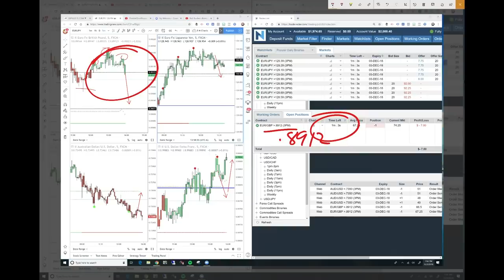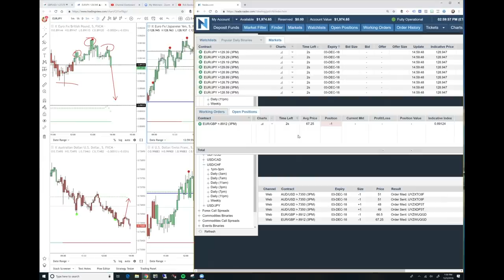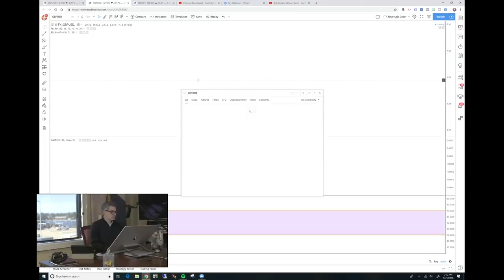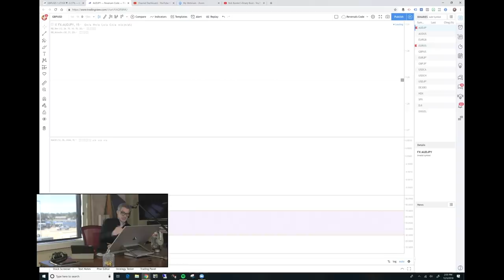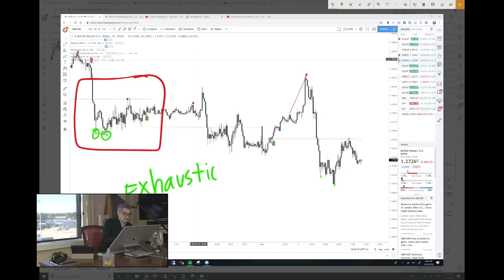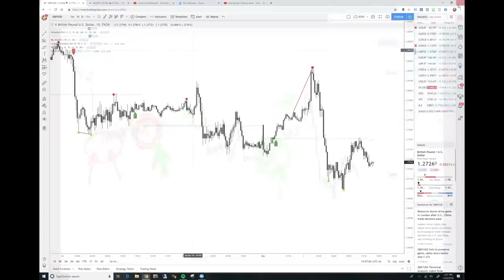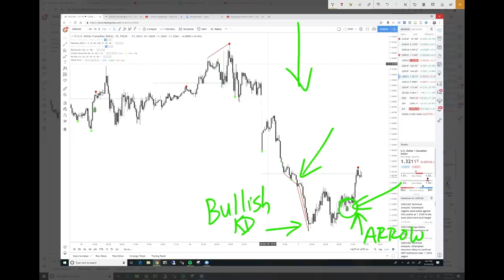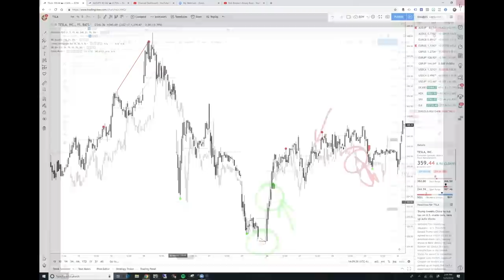I 💗 THIS INDICATOR.